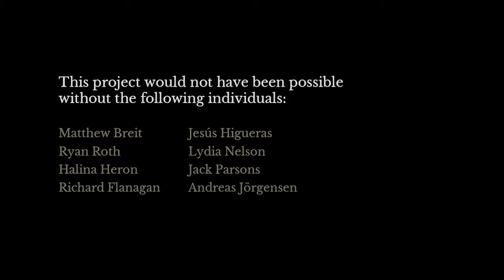The End.. | THE BEGINNERS GUIDE | PART#4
I play this game because I want to. But what I can tell you about it? Its a narrative video game, from the same guy who made "The Stanley Parable" and it has probably none of the standart gameplay mechanics. This game is probably meant to dig inside of your head. Deep..